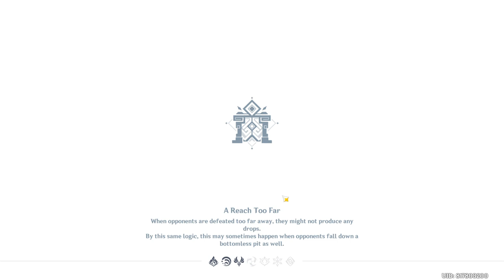Adventure's Trials: Advanced (Event 3.8v) - Genshin Impact